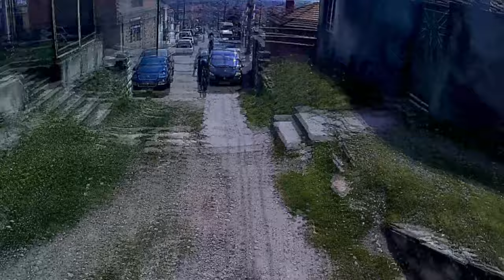Кръстова чешма, Къса фрирайд секция под Св.Георги, Старата пътека от Св.Георги 03.04.2021